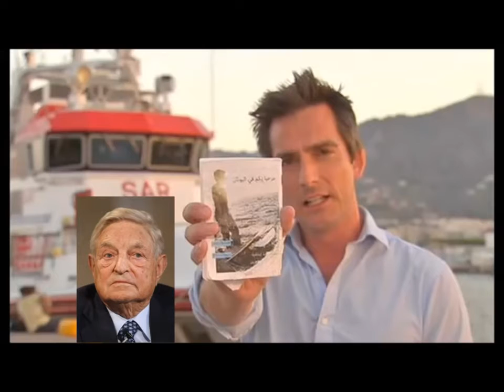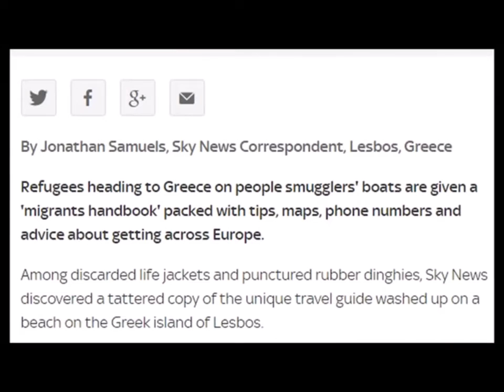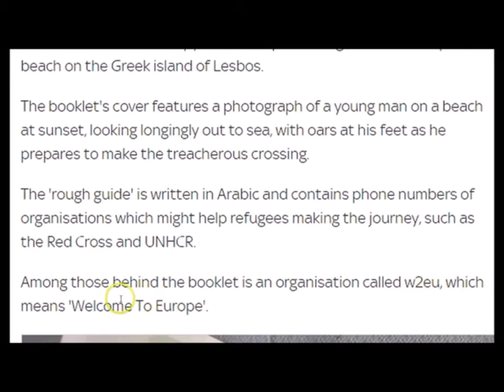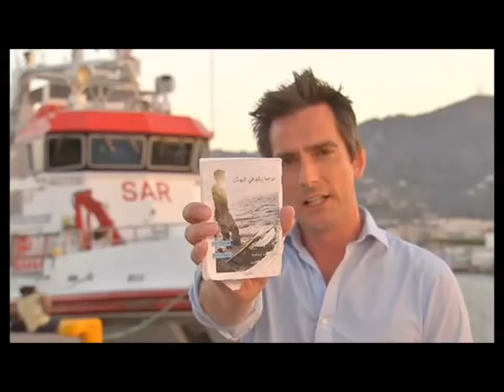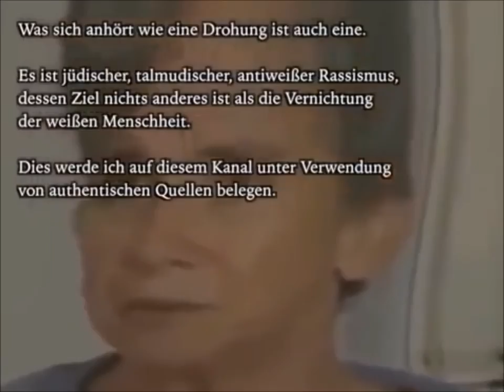Angela Merkel | Das Unglaubliche Video | Verbreiten!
Angela Merkels Aufruf zur grenzen- und bedingungslosen Einwanderung nach Deutschland wird in großem Ausmaß angenommen. Die Aussicht auf Sicherheit, Startgeld und Sozialleistungen und vieles mehr hat eine Völkerwanderung in Gang gesetzt. Während allein in München 10.000 an nur einem Tag ankommen, versinkt das Land in einem täglich wachsenden Chaos. Es ist keine Bewerbung erforderlich. Es erfolgt keine Prüfung von potentiellen Gefahren. Alle sind willkommen. Wer zuerst kommt, mahlt zuerst.

Der kanadische Journalist Ezra Isaac Levant berichtet über Angela Merkels Antworten auf kritische Fragen zur inneren Sicherheit. Merkel macht Deutschland für den Terror in Irak, Syrien und Libyen verantwortlich, weil einige Muslime aus Deutschland beim IS mitwirken. Deswegen müsse Deutschland jetzt mehr Muslime aufnehmen.

Merkels Antworten auf Sorgen vor Terror, Gewalt und fehlender Trennung zwischen Religion und Staat lauten: Angst ist kein guter Ratgeber. Man sollte nicht auf Ängste hören. Als Lösung könne man in die Kirche gehen, sich dort Bilder anschauen und Bücher lesen. Levant wirft Merkel vor, dass es ihr überhaupt nicht um Fakten ginge, wenn sie sagt, dass man sich über Terror in Deutschland angesichts der deutschen Geschichte nicht beklagen sollte. Levant spricht von einer Art nationaler Psychotherapie, einer ethnischen Strafe, Selbsthass und dem Entschluss, sich selbst auszulöschen wegen dessen, was Deutschland in den 1930ern und 1940ern war.